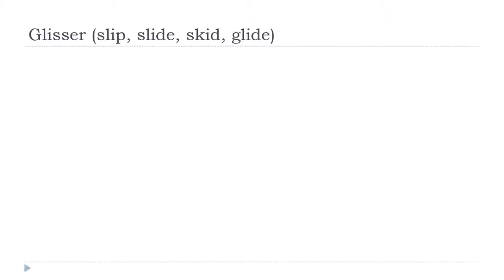Học tiếng Pháp = Glisser # Indicatif Présent